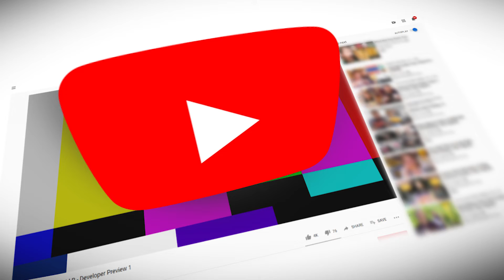Youtube Channel Membership Introduction Video - Fit4biz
Here is my Youtube Channel Membership Introduction Video-

📲Chat Commands📲

!specs
!lurk
!bedtime
!toxic
!tophours
!points
!gamble (Number you want to gamble without parenthesis)
!loyalty

I do a community night in Apex, Warzone/Rebirth every Monday @ 8pm pst with subscribers!

📲Community Night Commands📲

!join
!leave

📏Rules📏
Have fun and use your common sense. How would you want someone acting in YOUR house? This is my streaming house and we ask the same.  -No links (unless permitted by mods).  -No CAPS lock.  -Show respect to everyone in the stream, including myself, the Moderators, and the viewers.  -Trolling is fine to an extent but don't cross the line!

😋Socials👌

💻Computer Specs💻

Ryzen 3700x
RTX 3080 TI FE
Gigabyte x570 aorus elite
16GB DDR4 3666 G Skill RAM
500GB NVME
1200 Watt Power Supply
Raidmax Smilodon Case